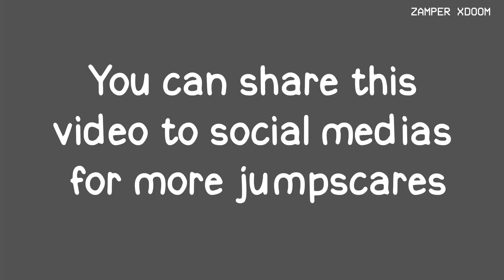Foxy jumpscare in roblox piggy